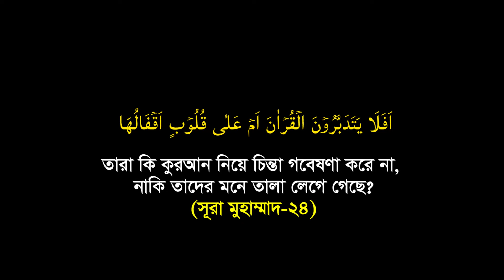প্রফেসর ডা. মো. মতিয়ার রহমান নিজে থেকে কোন কথা বলেন না বরং তিনি কুরআন থেকে কথা বলেন। সুহাইল আল মাসুদ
প্রফেসর ডা. মো. মতিয়ার রহমান নিজে থেকে কোন কথা বলেন না
বরং তিনি কুরআন থেকে কথা বলেন।
মাওলানা সুহাইল আল মাসুদ

আসসালামু আলাইকুম
ওয়া রহমাতুল্ল্যাহ ওয়া বারাকাতুহ,

কুরআনের আরবী আয়াত সর্বদা অপরিবর্তিত থাকবে। কিন্তু, কিছু কিছু অর্থ ও ব্যাখ্যা যুগের জ্ঞানের আলোকে উন্নত হবে। জ্ঞান-বিজ্ঞানের যত বেশি উন্নতি সাধন হবে কুরআনের বক্তব্য বুঝা ততবেশি সহজ হবে। কুরআনের অর্থ এবং সংক্ষিপ্ত ব্যাখ্যাকে আরো যুগোপযোগী করে আল-কুরআনের সঠিক জ্ঞান বা তথ্যকে সমগ্র বিশ্বমানবাতার কল্যানণে তুলে ধরতে কুরআন রিসার্চ ফাউন্ডেশন যুগান্তকারী পদক্ষেপ নিয়েছে ‘‘যুগের জ্ঞানের আলোকে, যুগের জ্ঞান ও সঠিক মূলনীতিভিত্তিক তাফসীর’’ শিরোনামে মহা-গ্রন্থ আল-কুরআনের নিয়মিত তাফসির অনুষ্ঠানের। এটি প্রচলিত গতানুগতিক কোন অনুষ্ঠান নয়। তাই, অনুষ্ঠানের কিছু বিষয় সংক্ষিপ্ত ভাবে তুলে ধরা হলো।
۞ আমাদের জানা মতে, পৃথিবীতে একমাত্র কুরআন রিসার্চ ফাউন্ডেশন আল-কুরআনের অনুবাদ এবং তাফসির বর্তমান যুগের জ্ঞান-বিজ্ঞানের উন্মোচিত তথ্যগুলোর আলোকে যুগোপযোগীভাবে উপস্থাপন করছে, আলহামদুলিল্লাহ।
۞  অবাস্তব কল্প-কাহিনী ও কথার মাধ্যমে নয় বরাং বাস্তব ও বিজ্ঞানসম্মত  সত্য উদাহরণ, তথ্য এবং ছবির মাধ্যমে তাফসীর করা হচ্ছ।
۞   শব্দের বিশ্লেষন বা তাহকীক করে নয় বরং বাক্যের বিশ্লেষন বা তাহকীক করে তাফসীর করা হচ্ছে।
۞  দেওয়া ও নেওয়া (Give and Take) নীতি অনুসরণ করা হচ্ছে ।
۞  প্রয়োজনীয় কুরআনিক আরবী গ্রামার খুব সংক্ষিপ্ত এবং সহজ পদ্ধতিতে আলোচনা করা হচ্ছে ।
۞  কুরআন রিসার্চ ফাউন্ডেশন উদ্ভাবতি (Discovered) ৩৯টি জীবন ঘনিষ্ট ইসলামের মৌলিক গবেষণামূলক  প্রকাশিত বিষয় তাফসীরে পাওয়া যাবে। যার সবগুলো সম্পর্কে বর্তমান মুসলিমদের ধারণা কুরআন, সুন্নাহ ও  Common sense-এর বিপরিত। অন্যদিকে ৩৯টি বিষয়ের অনেকগুলো সম্পর্কে বর্তমান বিশ্বের মানুষদের ধারণাও সঠিক নয়।
তাফসীর করছেন :
প্রফেসর ডা. মো. মতিয়ার রহমান , MBBS (Dhaka), FRCS (Glasgow), চেয়ারম্যান, কুরআন রিসার্চ ফাউন্ডেশন। যিনি কাওমী মাদরাসায় প্রাথমিক শিক্ষা লাভ করেছেন। MBBS পরিক্ষায় ঢাকা বিশ্ববিদ্যালয়ে দুবার ষ্ট্যান্ড করেছিলেন এবং  গ্লাসগো রয়েল কলেজ অব ফিজিসিয়ান এন্ড সার্জনস UK থেকে জেনারেল সার্জারীতে FRCS ডিগ্রী অর্জন করেছেন। বর্তমানে মর্ডান পদ্ধতিতে ল্যাপারোসকোপ যন্ত্র দিয়ে একক হাতে পিত্তথলির পাথর অপারেশনে বাংলাদেশের সবচেয়ে বেশী অভিজ্ঞ সার্জন এবং মহাগ্রন্থ আল-কুরআনের গবেষক, ৩৯টি জীবন ঘনিষ্ট মৌলিক বিষয়ে গবেষণামূলক প্রকাশিত বইয়ের লেখক, পৃথিবীতে এই প্রথম যুগের জ্ঞানের আলোকে মহাগ্রন্থ আল-কুরআনের অনুবাদক এবং সনদ ও মতনের ভিত্তিতে সহীহ হাদিস সংকলক।
বিষেশভাবে উলেলখ্য যে, প্রফেসর ডা. মো. মতিয়ার রহমান, আল-কুরআনের অর্থ (তরজমা) ও ব্যাখ্যা (তাফসির) করার প্রকৃত নীতিমালা প্রনয়ণ করেছেন যা বিশ্বে সর্বাধুনিক নীতিমালা। পাশাপাশি তিনি আল-কুরআনের অর্থ (তরজমা) ও ব্যাখ্যা (তাফসির) পড়ে সঠিক জ্ঞান লাভের নীতিমালা প্রনয়ণ করেছেন যার মাধ্যমে কোটি কোটি মানুষ কুরআনের অর্থ ও ব্যাখ্যা পড়ে সঠিক জ্ঞান লাভ করতে সক্ষম হচ্ছে, আলহামদুলিল্লাহ।

সহায়ক গ্রন্থ:  আল কুরআন যুগের জ্ঞানের আলোকে অনুবাদ।
▶️ তারিখঃ শনিবার ও বৃহস্পতিবার
▶️ সময়: রাত ৮.৩০ মিনিট/ রাত ৯ টায়
▶️  জয়েন করুন ,  জুম আইডি- 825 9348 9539